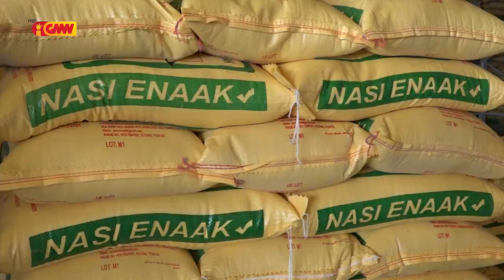Kompañia Perissos Sei Importa Fos husi Nasaun Vietnam